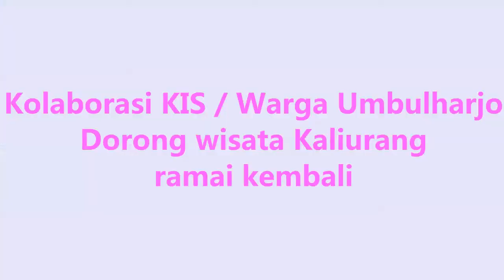KIS bersama Warga Kelurahan Umbulharjo Wujud Ikatan Cinta Pedui Wisata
wisata Semenjak pandemi covid 19 merebak yang sudah 2 tahun ini menyebabkan dunia wisata mengalami kelesuan. Banyak tempat-tempat wisata sepi pengunjung.
Kondisi pandemi yang mulai membaik atau PPKM mulai turun level di yogya tempat-tempat wisata mulai dibuka. Tempat wisata Kaliurang lereng merapi Komuninas Instruktur Senam (KIS) dan warga Kelurahan Umbulharjo adakan senam kreasi bersama di lembah sungai kuning. Kegiatan ini untuk mendorong atau menggeliatkan kembali daerah wisata Kaliurang yang terpuruk akibat pandemi covid 19